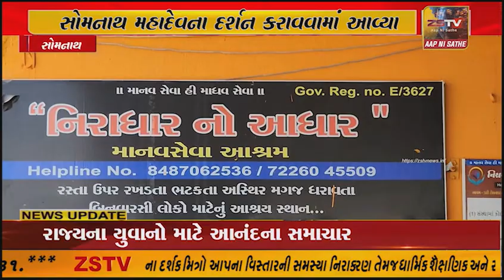સોમનાથ ટ્રસ્ટ દ્વારા મનોદીવ્યાંગ પ્રભૂજીઓ ને સોમનાથ મહાદેવના દર્શન કરાવવામાં આવ્યા